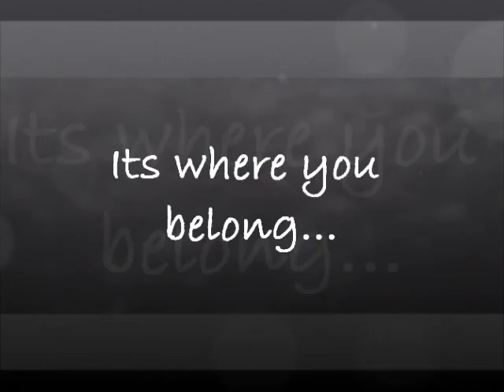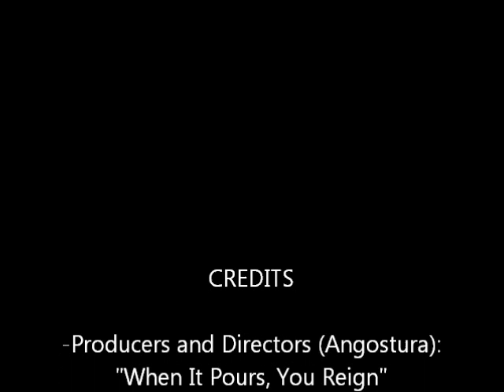Miss Sim Caribbean 2011 Promo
Welcome to Miss Sim Caribbean 2011! This years competition hopefully would feature over 10 delegates from various caribbean islands!

Sims MUST BE MADE WITH SIMS 2

Confirmed Delegates:
Cayman Islands
Colombia
Cuba
Curacao
Jamaica
Panama
Trinidad and Tobago
Venezuela

Available Delegates:
Anguilla
Antigua & Barbuda
Aruba
Bonaire
Barbados
Bahamas
Belize
BVI
Curacao
Cuba
Cayman Islands
Dominica
Dominican Republic
Guyana
Guadeloupe
Grenada
Haiti
Jamaica
Martinique
St. Lucia
St. Martin/Marteen
USVI

~~Special Delegates~~

These Delegates are allowed 25% of the places in the final show, whether it be of the top 15 or top 20. They compete in a different preliminary competition against other special delegates, and they are selected for the final show based on that.

Available Special Delegates:

Mexico
Honduras
Surinam
Panama
Guatemala
USA
Nicaragua
Bermuda